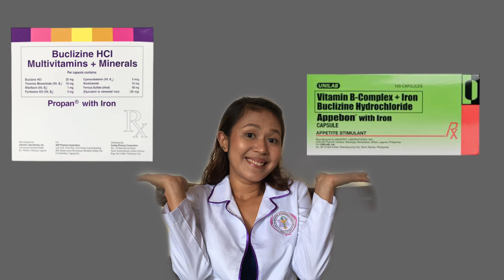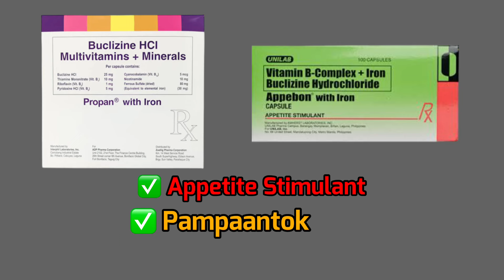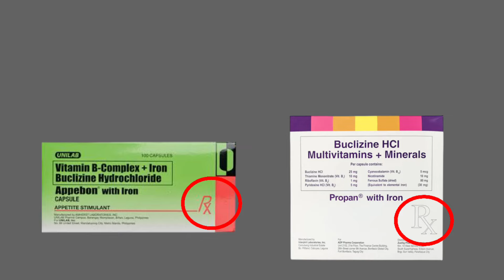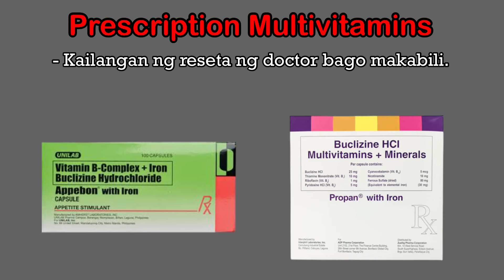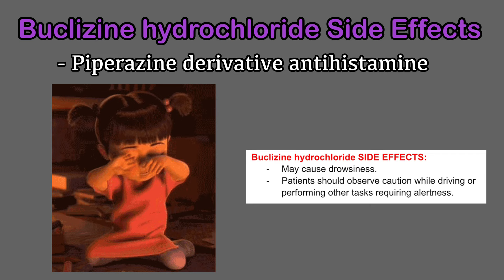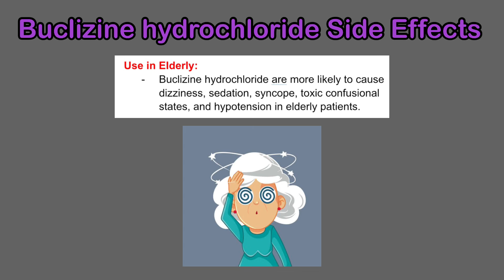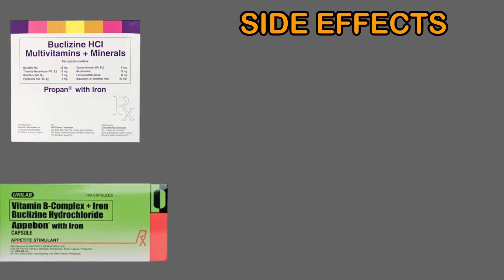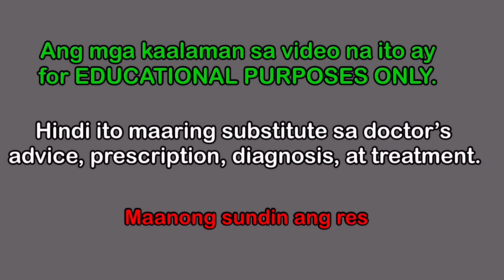VITAMINS NA PAMPATABA AT PAMPAGANANG KUMAIN | PROPAN WITH IRON vs. APPEBON WITH IRON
APPEBON WITH IRON vs. PROPAN WITH IRON